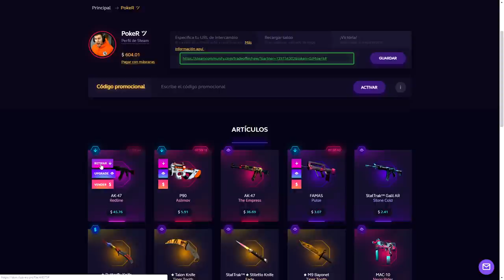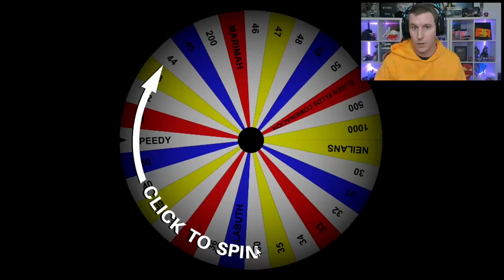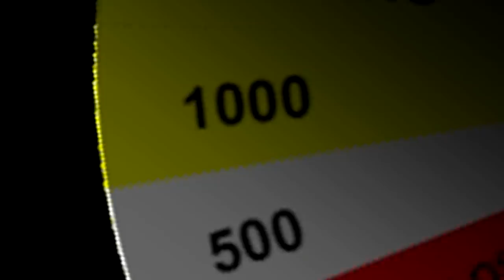ESTO DECIDE CUANTAS CAJAS ABRO - LA RULETA DEL INFIERNO#3